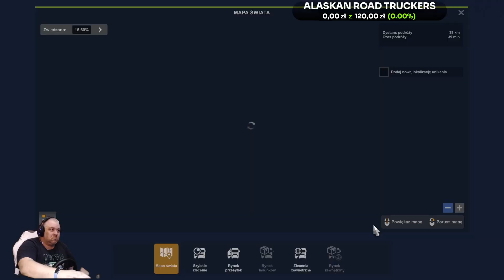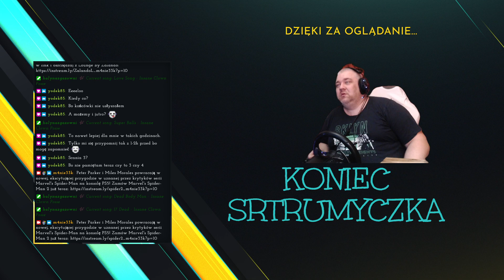🔞 | Babcinką robimy event | | SR OFF | |